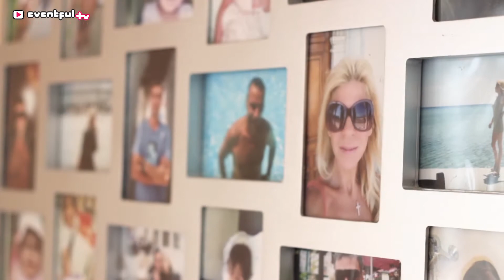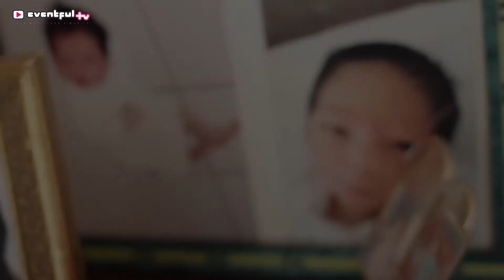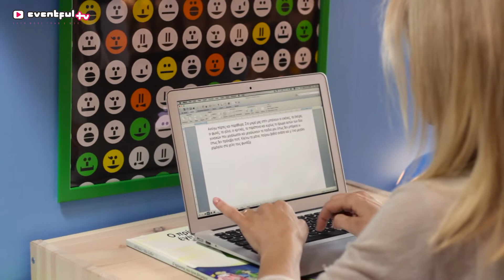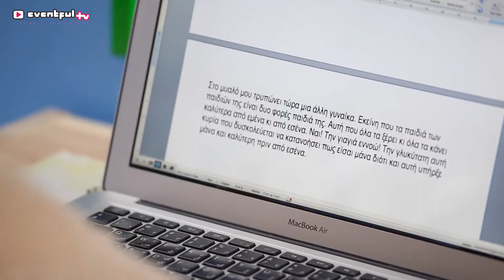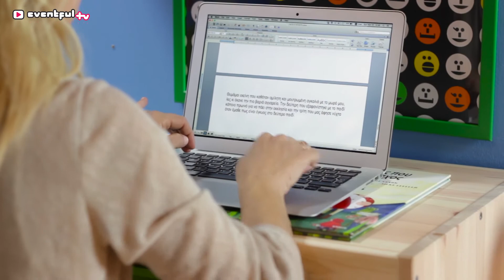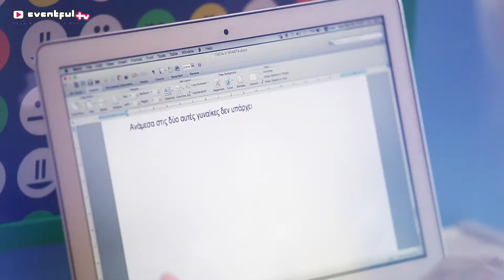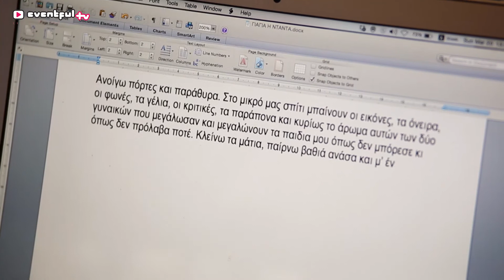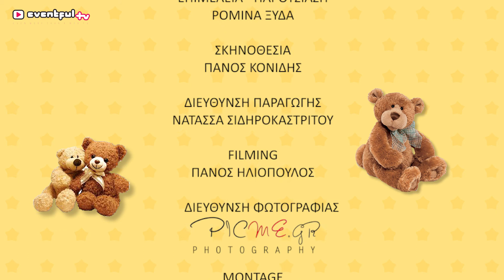ME MOM ep.09: ΑΥΤΗ ΠΟΥ ΜΕΓΑΛΩΝΕΙ ΤΟ ΠΑΙΔΙ ΜΟΥ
Me Mom, η Ρομίνα Ξύδα, μια νέα και δυναμική μανούλα γεμάτη με αμέτρητες, χιλιάδες απορίες, ζητάει μέσω του laptop της, τη βοήθεια και την καθοδήγηση των ειδικών, σε θέματα που αφορούν τα παιδιά και τη σχέση μας μαζί τους!

Αυτη που μεγαλωνει το παιδι μου...
Είναι η γιαγιά, είναι η νταντά, μπορεί να είναι η θεία ή ένας
βρεφονηπιακός σταθμός.
Όποιος και να κάνει αυτή τη δύσκολη ´´δουλειά´´ αντι για σένα,
σημασία έχει να αγαπάει, να νοιάζεται και να φροντίζει το παιδί σου, σαν κι εσένα!